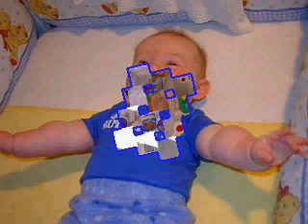Hannah's Six Month Video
Compilation of images from Hannah's first six months.